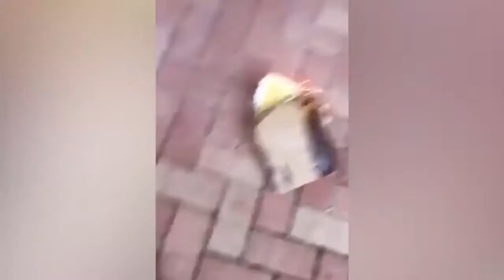funny videos gmcx SUBSCRIBE